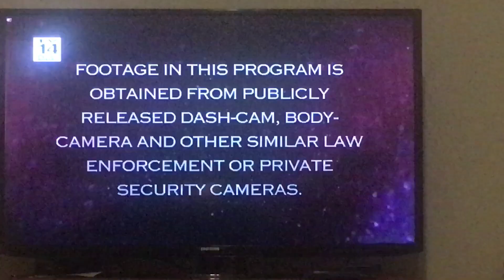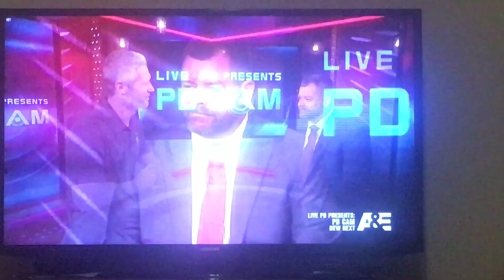Dallas on Body Cam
Officer Robert “Dallas” Parker on A&E Body Cam